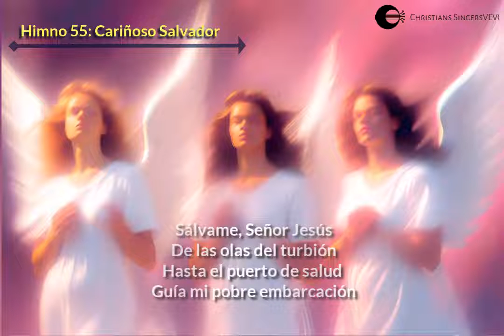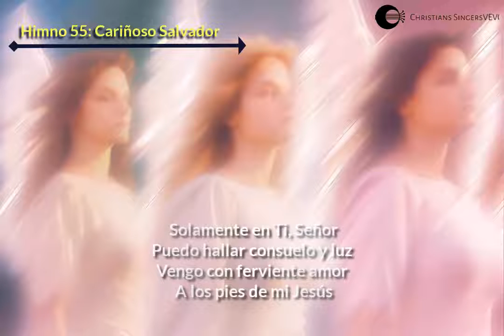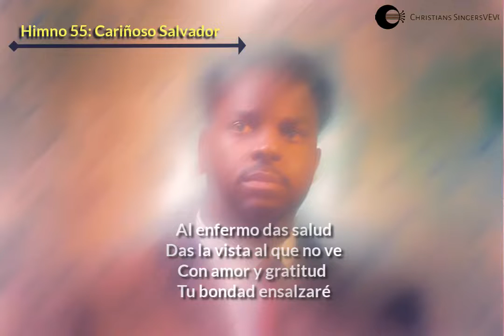55. Cariñoso Salvador - Himno Acapella [Letras]